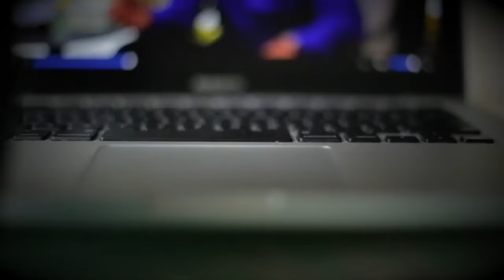Unlock Happiness TODAY! | DarrenDaily On-Demand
Do you truly know what and how you can be authentically happy in life? Dive into this episode as Darren shatters the myths about happiness we often believe in. Discover the three common mistakes in our pursuit of happiness that actually lead us away from it. It's time to unlock your path to authentic joy!